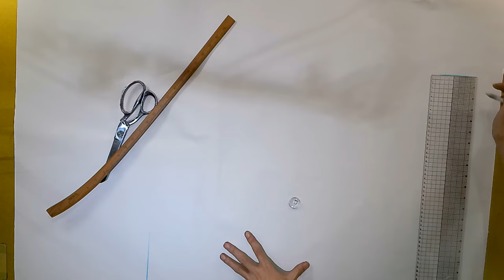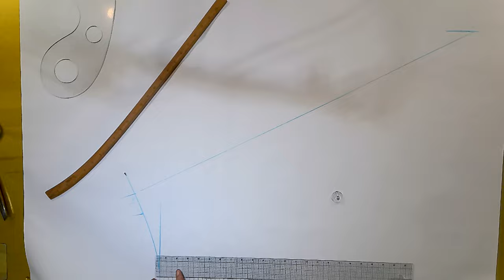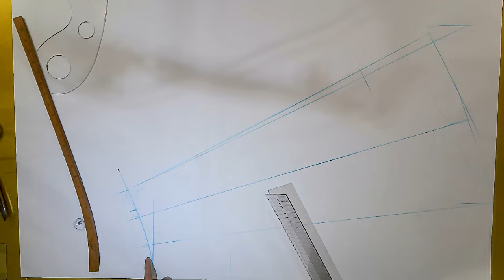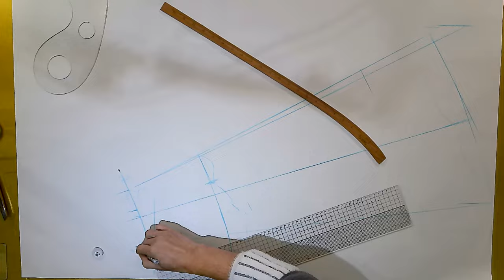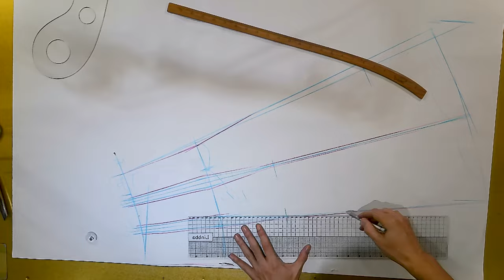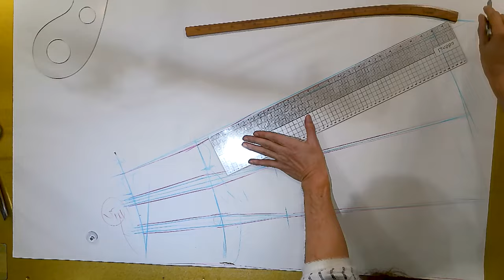나만의 명품만들기★★이번주 1000원패턴 ** 핀턱훌스커트 누구나입으면 날씬해보이는 고급스러운 스커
[EGGMOD]